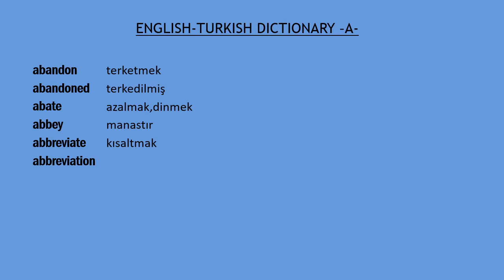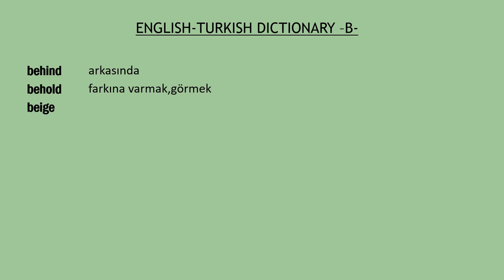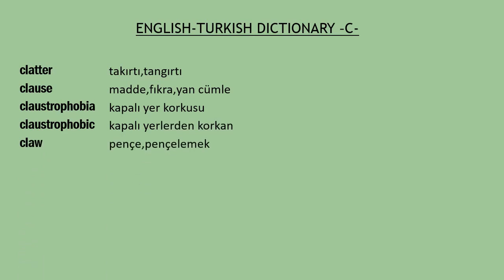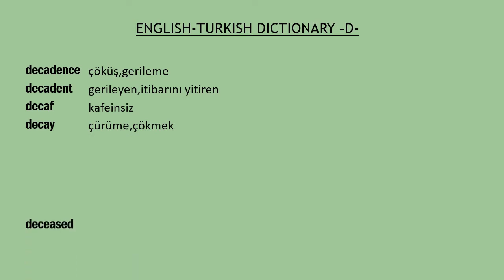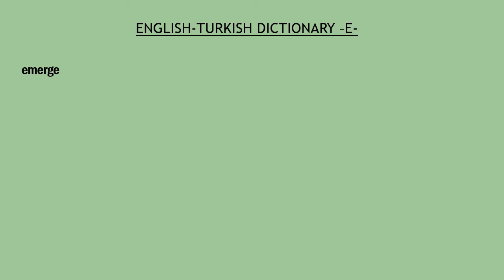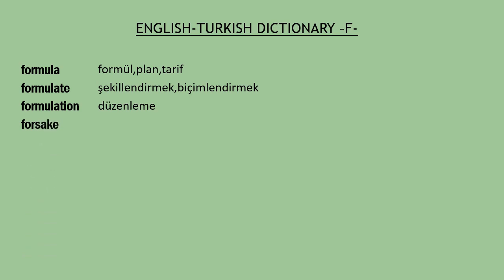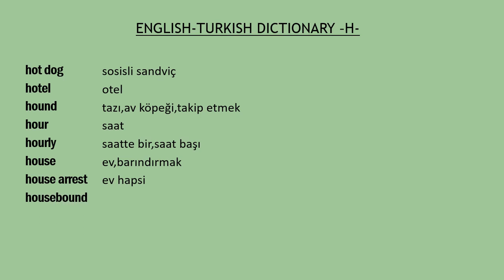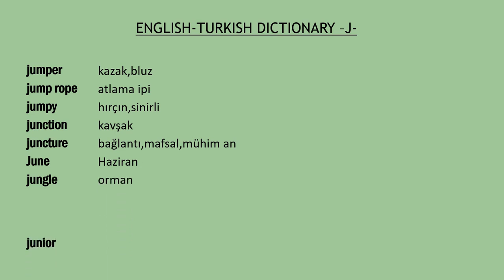İngilizce-Türkçe Sözlük 18.000'den Fazla Kelime,Telaffuzları ile - Uykuda İngilizce Öğren - Part 1